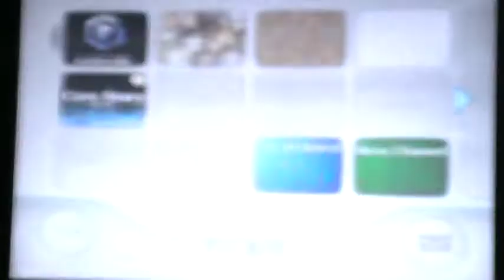Luigi's Mansion ~ Part 7 ~ Crash!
God I hate my Wii -.- . It was working fine, what the hell. *Sigh*. Well I guess we'll see what happens, but I really don't want to scrap this run ._.